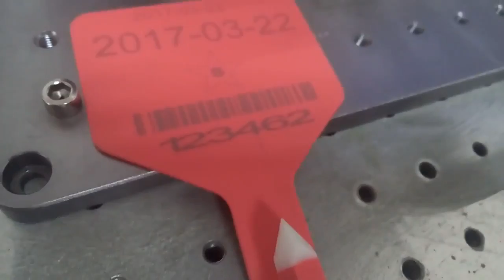plastic ear tags marking printing words letters text by fiber laser marking machine 20w